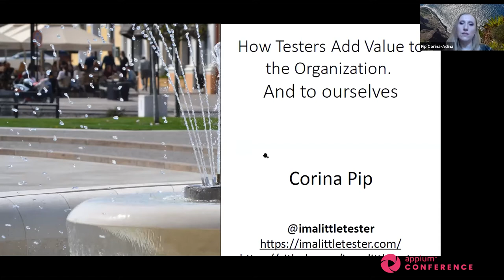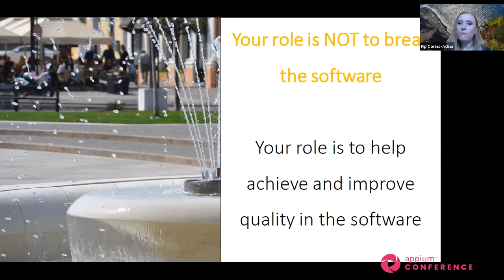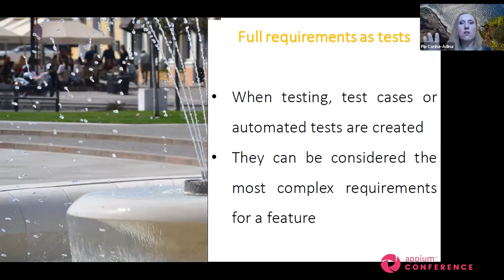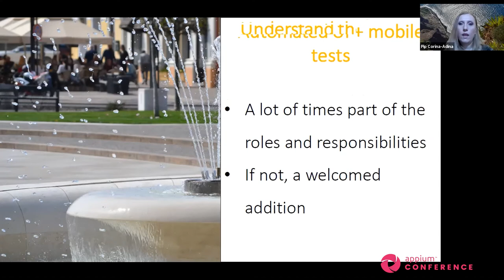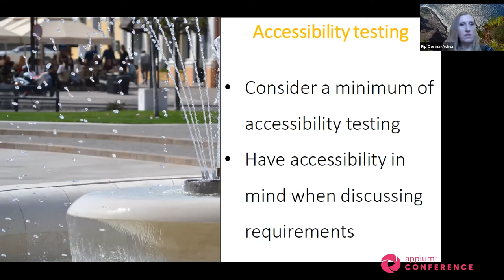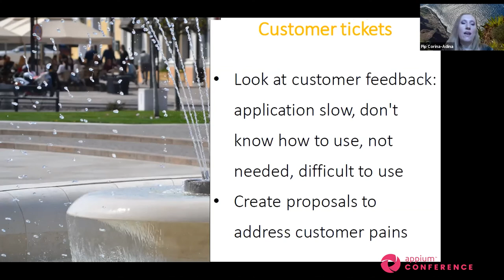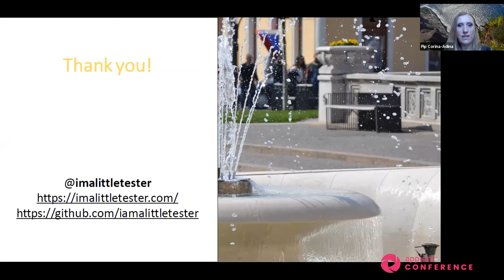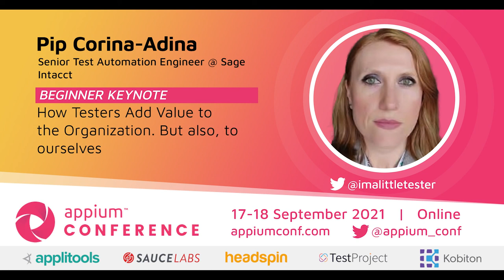How Testers Add Value to the Organization But also, to ourselves by Pip Corina-Adina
What really is the role of a tester? What activities can we perform on a daily basis, to help the company we work for achieve its goals? Should we focus only on finding and logging bugs? Or can we contribute with much, much more? Do we, as testers, see the whole picture, and are we as involved in the software development process as we could be? Do we shine and put in our best effort at work?

In this talk I will highlight how many activities we, as testers, can contribute and provide valuable input to. Our product experience, talent and our analytical thinking can help shape requirements, speed up delivery, improve customer experience or improve faulty processes. We can make a difference in how we achieve quality in an organization by getting more involved. And in turn, all of this will help in our personal development and in us being recognized as highly skilled, amazing professionals.